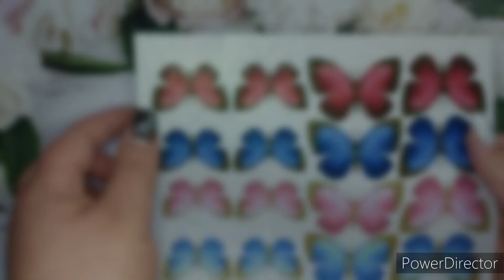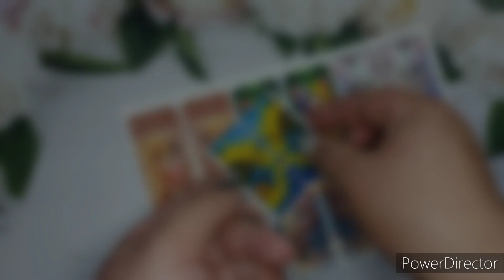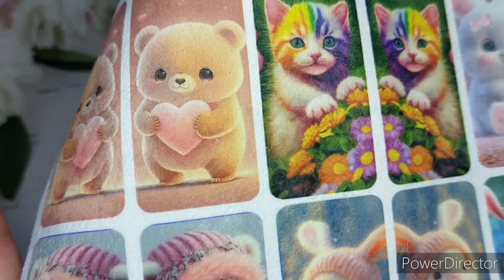Огляд посилки від магазинчика Золота Рибка, новинки - оксамитова екошкіра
Тут ви можете придбати якісні матеріали для рукоділля,  наклейки,  фотофони, стрічки та багато інших чудових товарівінстаграм магазина

група у вайбері